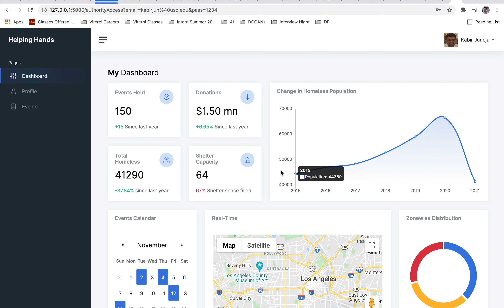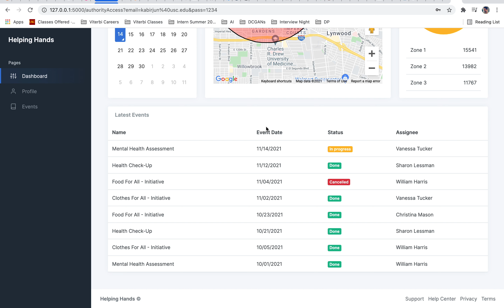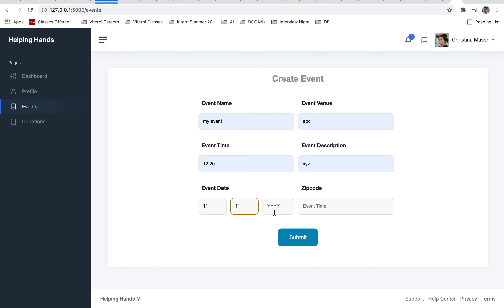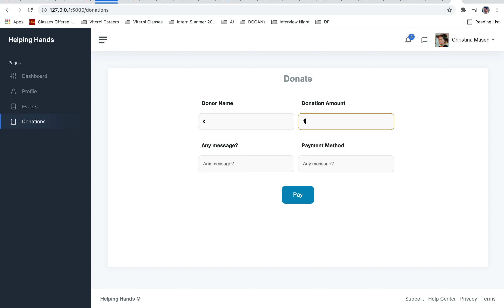HackSC - Helping Hands